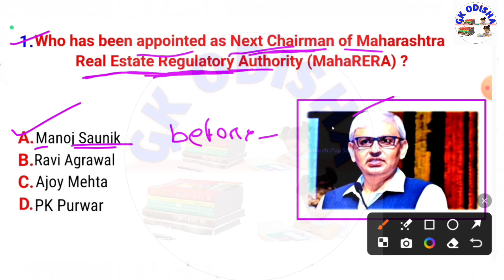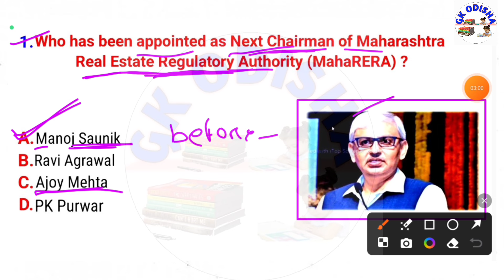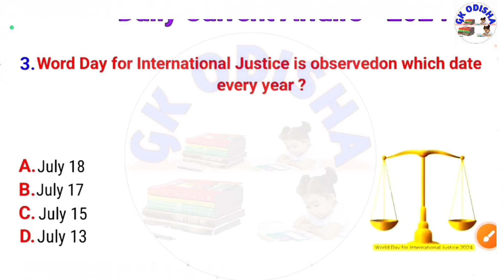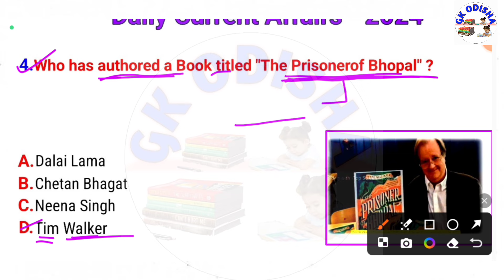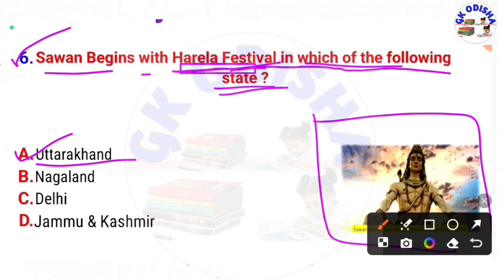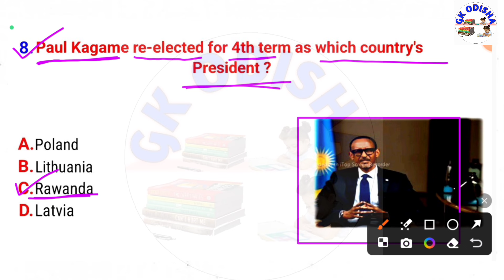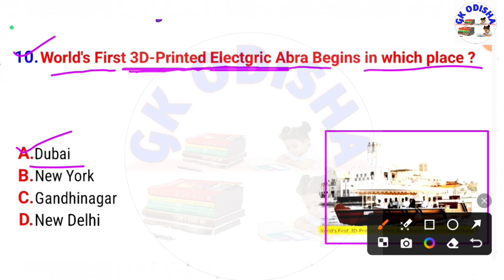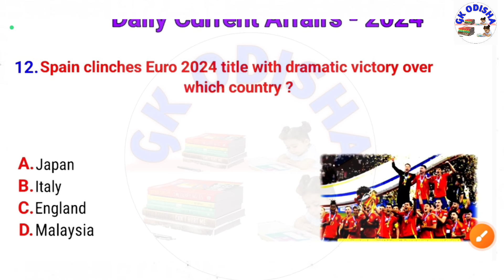18 July 2024 Current Affairs | Daily Current Affairs | OSSSC | OSSC | RI | ARI | AMIN | IRB | RPF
18 July 2024 Current Affairs | Daily Current Affairs | OSSSC | OSSC | RI | ARI | AMIN | IRB | RPF |

(Your Queries) :-

current affairs
current affairs by kumar sir
current affairs preparation
july current affairs
crack exam current affair
science gk
osssc ri
Computer
Computer mock test
Computer marathon
Computer
computer questions and answers
computer awareness
computer gk
Computer networking
Computer generation
computer fundamental
computer hardware
computer software
operating system
input and output devices
computer history
fireman gk
forest guard gk
fireman question

susanta kabi
from - cuttack,odisha ( india )